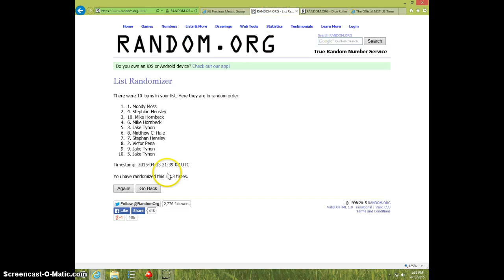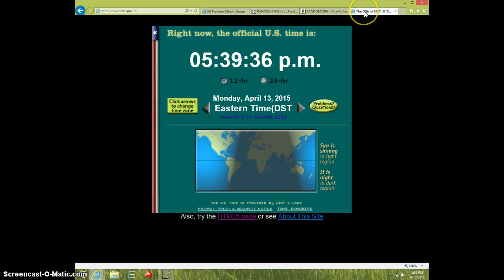SILVERTOWNE POKER CHIP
RICKY JIMINEZ